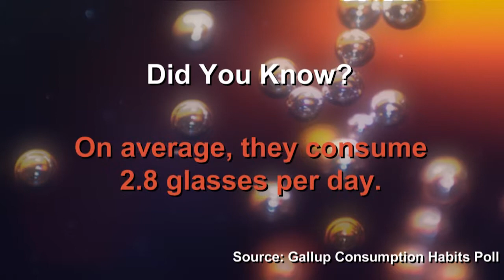The connection between sugary sodas and heart attacks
We love the bubble and fizz, but can sodas cause a heart attack? Larry Santora, M.D., explains the connection and reveals how many sodas are safe for you to drink in a week.

Dr. Santora is medical director of the Orange County Heart Institute and host of "Health Matters with Dr. Larry Santora" television series, which airs weekly on PBS OC.